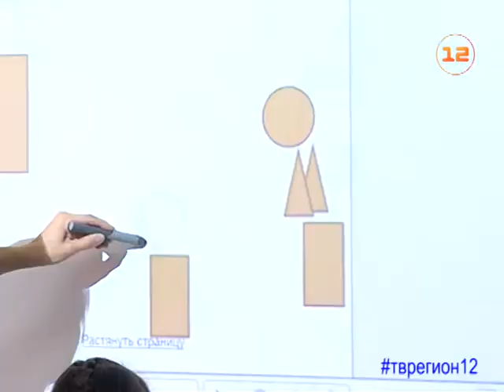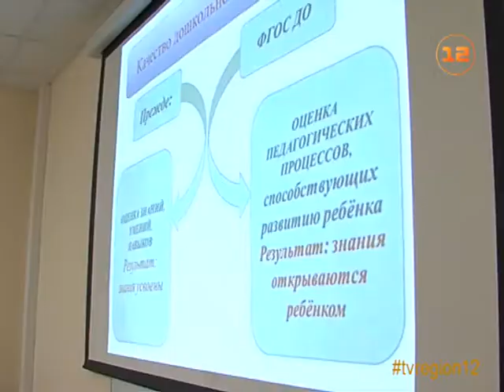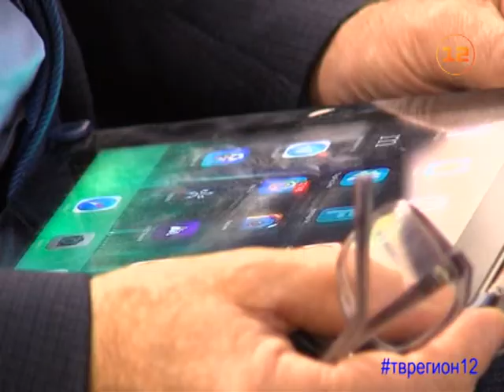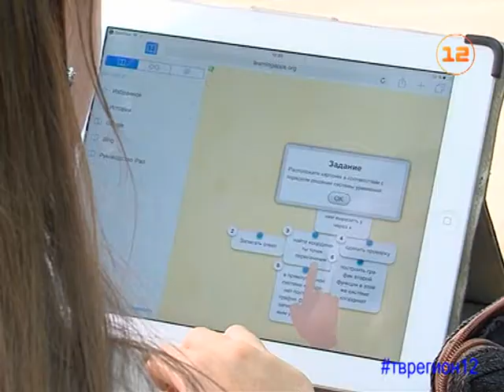Внедрение информационно-коммуникационных технологий в образование обсуждали в Йошкар-Оле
Будущее - за профессионалами, место педагогических дискуссий - Республика Марий Эл!

«Как в обучение детей внедрять информационно-коммуникационные технологии?» - более 100 педагогов со всей России искали ответ на этот и другие  вопросы в рамках 13-й Всероссийской научно-практической конференции. Удачно внедрённую в республике экспериментальную систему образования, гостям демонстрировали и детские сады, и вузы республики.